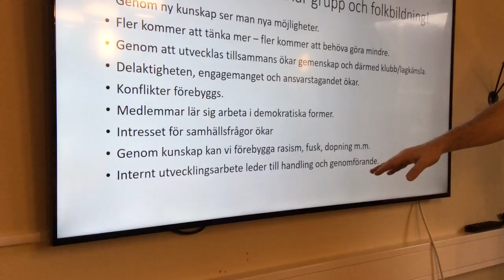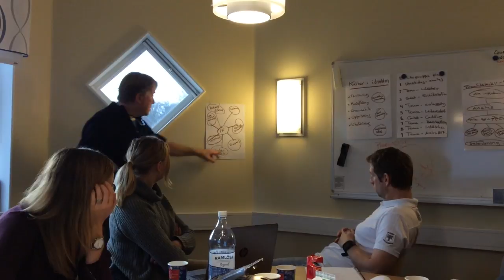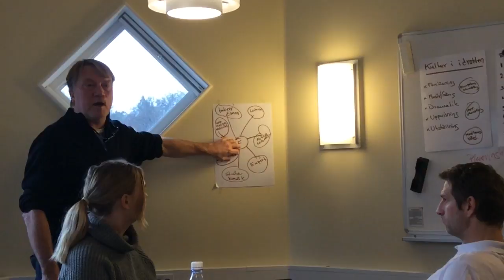Idrottsjul i Blekinge - Den lärande föreningen